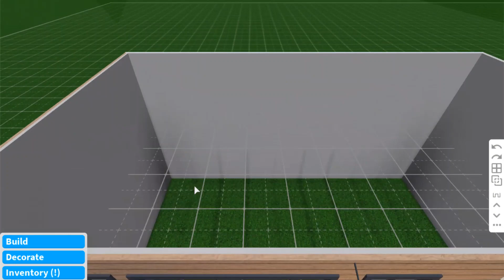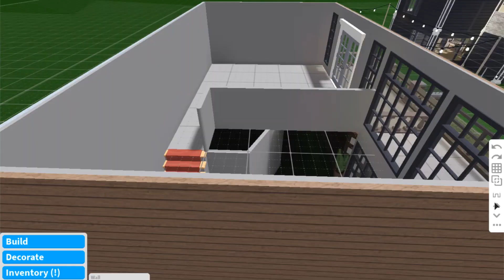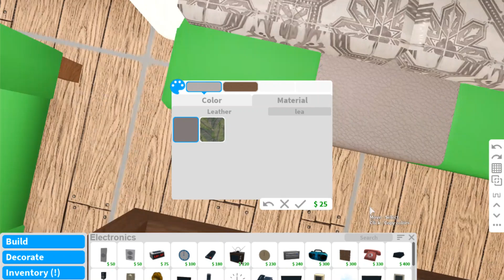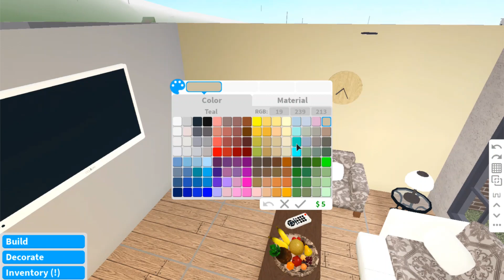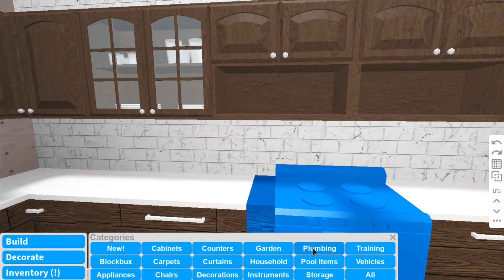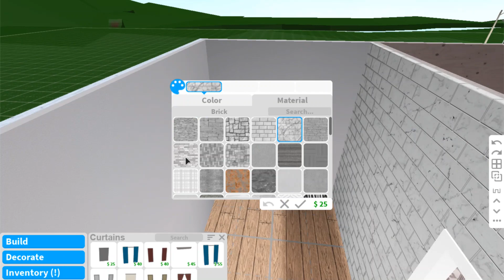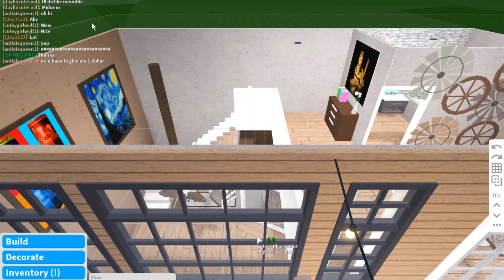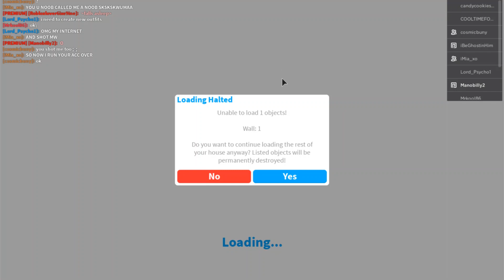|Bloxburg| I MADE A HOUSE out of SOMEONE ELSE'S OUTLINE || Build Challenge || ROBLOX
Open me up qt's

Oof I didn't wanna post this since it was so long but here you go because I have nothing else lol.

~I love you all peeps

~Most importantly have a great day :)

~My discord Code:
8cTRjPt